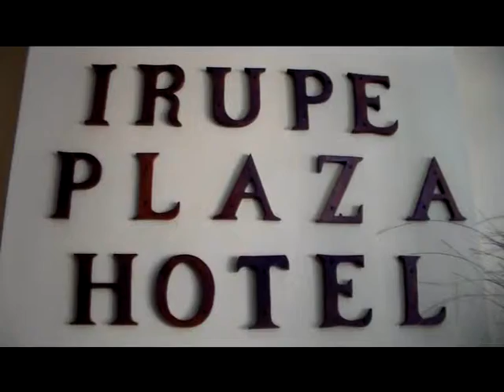HOTEL IRUPE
ESQUINA CORRIENTES